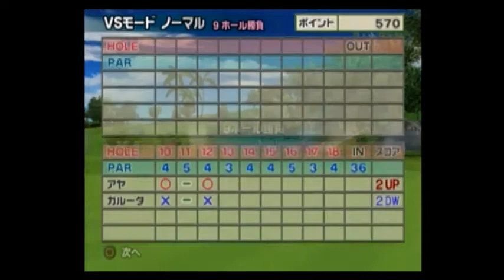みんなのGOLF4【アヤVSガルーダ(ノーマル)】Everyone's GOLF4[PS2]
みんなのGOLF4 ＶＳモードの動画です。
基本的にアヤのみ使用して進めていきます。

今回の相手はガルーダ(ノーマル)です。